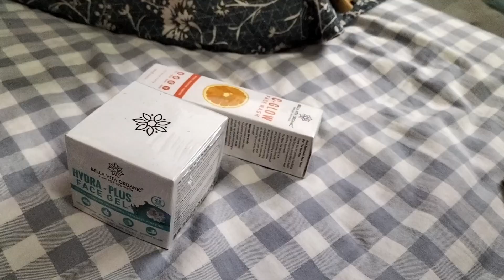We have started shopping for Puja from max fashion and got flat 50% discount❤️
checked short dress price -899
got 50% discount price- 449
white and pink floral dress price- 1699
White sleeveless dress price- 1299